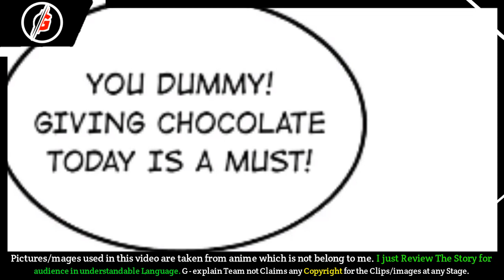Gangster Boss (2022)।Episode 23। Mei and I । Anime / Comic। Explained In Hindi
[Note 📝]

ABOUT US🙂